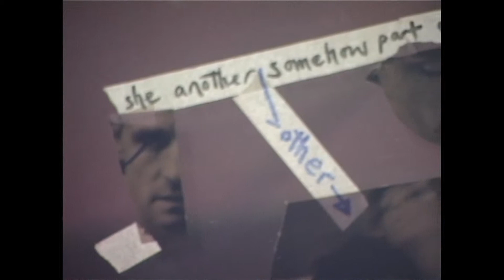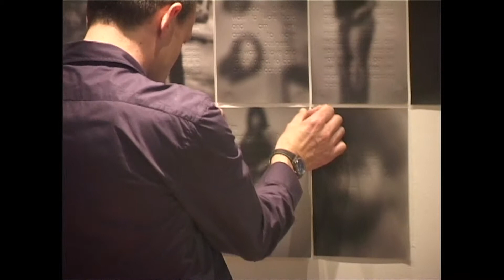Model Love Performance Installation for "Quake" at Déda, Derby